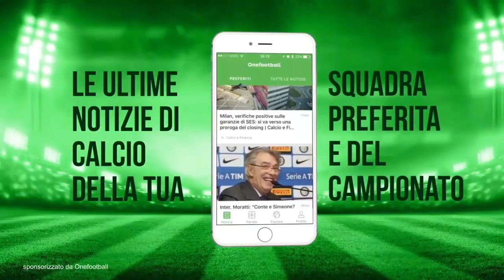IL BOMBER CHE NON TI ASPETTI - La mia Carriera #7 (FIFA 18)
Qui sotto ci sono cose che potrebbero interessarti:

Dopo la vittoria contro il Napoli, la Roma deve iniziare la sua rimonta anche in Champions League, ma soprattutto deve trovare un equilibrio, che al momento è precario.